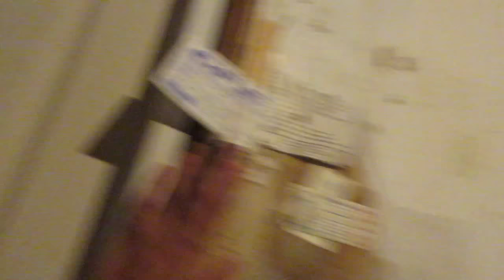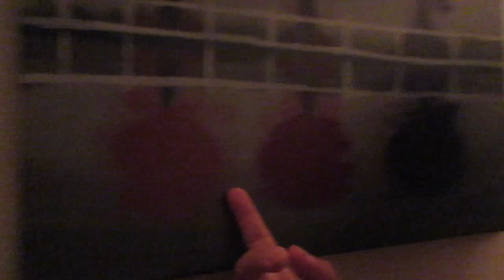Cat Play Dates, Failed Pranks, Couch Gets Stolen & Friday Night Drinking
We  try and set up our cats on a play date with the stray neighboring cats. i try pranking my friends but it doesn't work. My own friends steal my couch by putting it in their chevy tahoe. we cap it all off with some good ol fashion hangin, listening to music, drinking, food. had to cut a lot of it out since we were pretty drunk so a lot of it was incoherent babbling lol jk it wasn't that bad but it doesn't make for great content. Sit back and enjoy watching you cucks :)